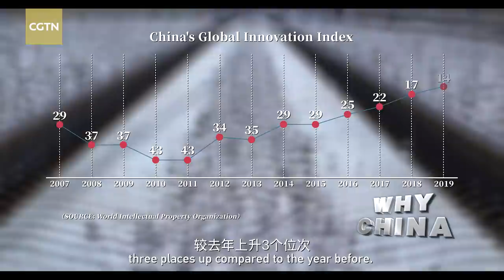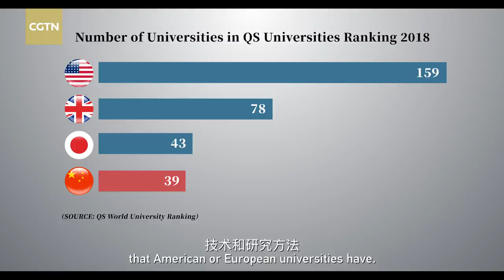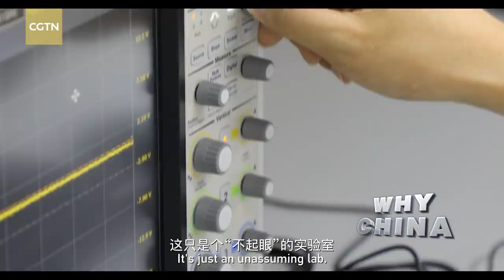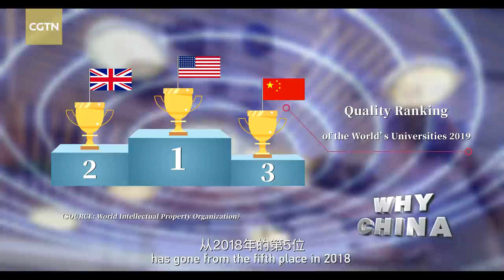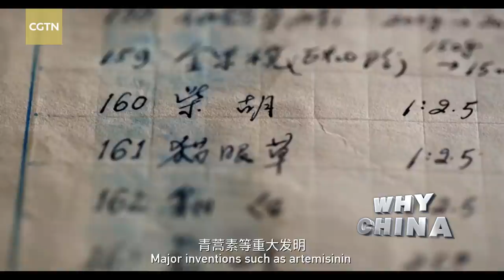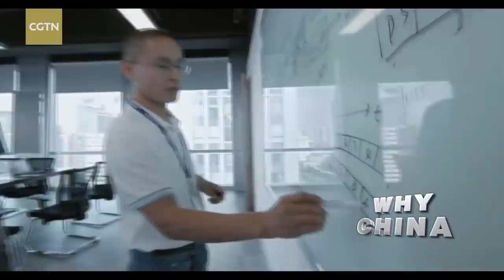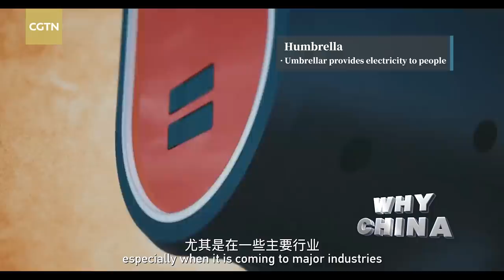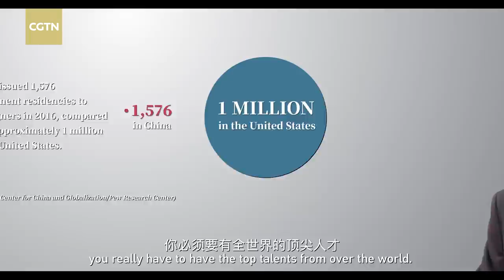Why China can cultivate and attract top talent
Silicon Valley used to be seen as the tech Mecca; today, the innovation hub is shifting to China. According to the Global Innovation Index 2019 released by the World Intellectual Property Organization, China ranked No. 14 in innovation capacity, 15 places up compared with 2007. Emphasizing the importance of education, attracting overseas returnees with tax incentives and relaxing immigration rules for foreign top talents, China has done a lot in cultivating and attracting talents for its transformation from the world's factory to a global tech powerhouse.